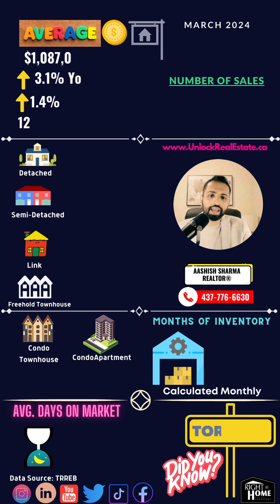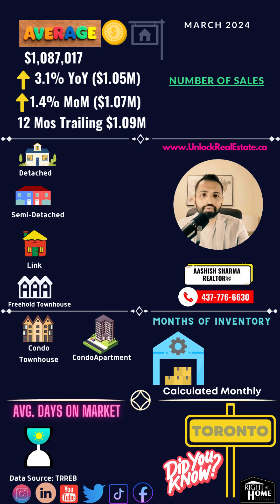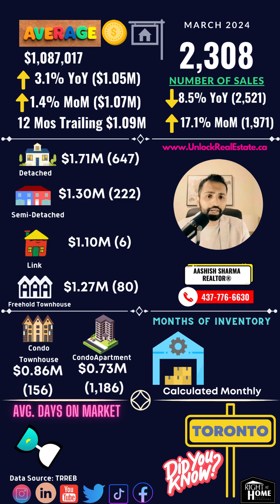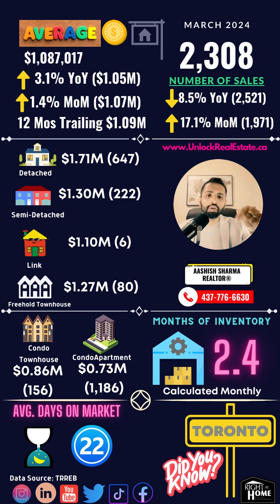🏡 Thinking of Timing the Market? The Truth in Toronto's Latest Trends! 📈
Unlock the truth behind City of Toronto real estate rhythm! 🗝️🏡

Are prices marching up or down? I've got the beat! 📈🥁
Discover the tempo of Toronto's home sales! ⚡️🎶
No more guessing games with the market – get informed! 🧐🎯

🎥 Watch me break it down & let's UnlockRealEstate🇨🇦 together!
🔑 DM to turn your real estate dreams into reality!

🔗 Schedule now: @ealestate/unlocknow